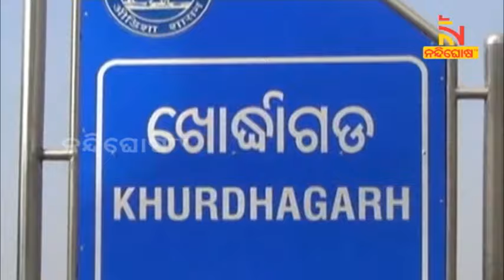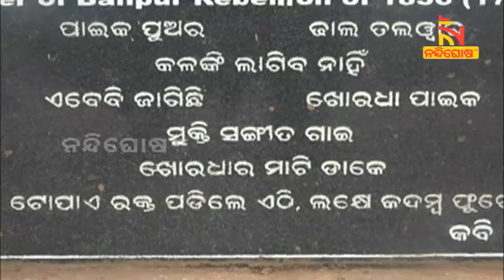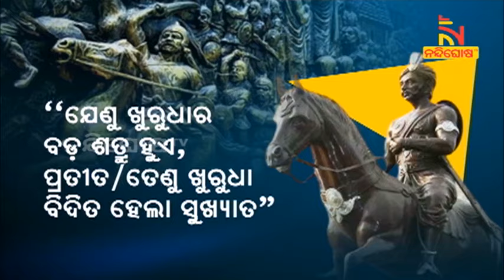History Of Orissa : Paika Rebellion Under The Leadership Of Bakshi Jagabandhu | NandighoshaTV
History Of Orissa : Paika Rebellion Under The Leadership Of Bakshi Jagabandhu

* DishTV Channel No: 1367
* Airtel Digital TV Channel No: 611
* TATASky Channel No: 1779
* hathw@y Channel No: 731
* Ortel Channel No: 707
* Videocon d2h Channel No: 840
* SITI Channel No: 17 & 458
* GTPL Channel No: 719
* SUN Direct Channel No: 667
* Asianet Channel No: 219